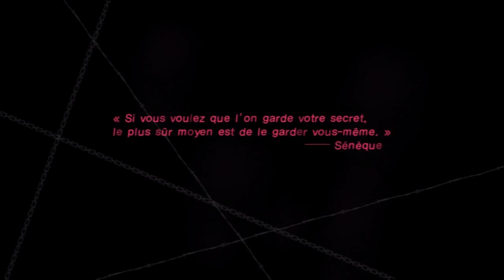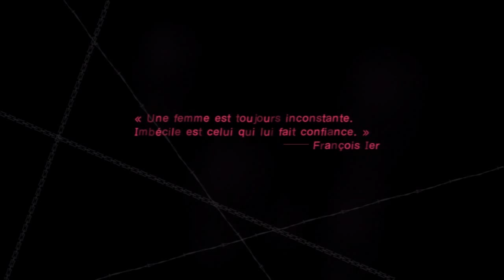Let's Play FR Catherine : Episode 12 : Si tu me trompes, je te tue...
Les cauchemars de Vincent Brooks continuent

Fails du niveau : 0
Total de fails : 17

Skype : hideyoshi-tenko

PSN : Tenko-Hideyoshi

Xbox Live : Oo Hideyoshi oO

Steam : tenko_hideyoshi